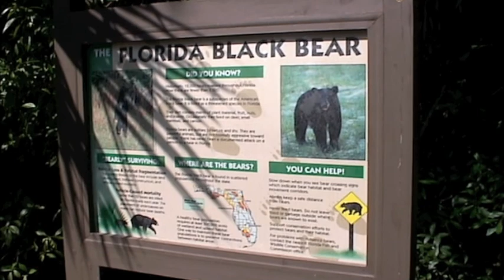The Other Florida, Part 9, Fakahatchee Strand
Alligator Kindergarten, Wood Stork, Bald Eagle, Feasting Vultures, Hogs Galore, Florida Tree Hugger, and More .